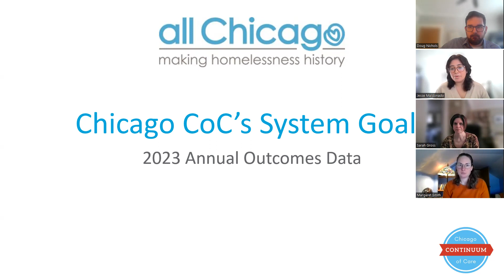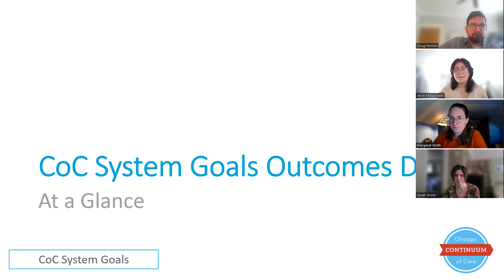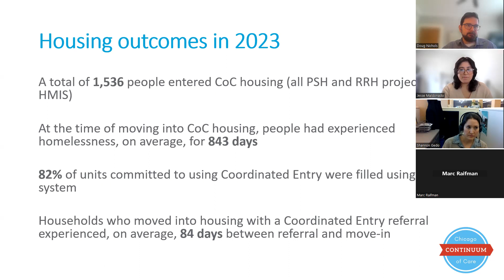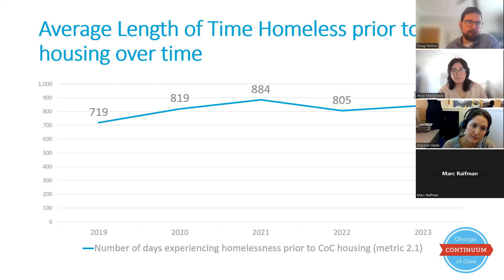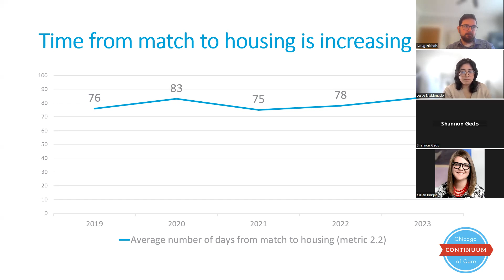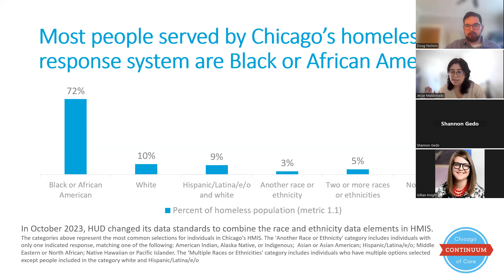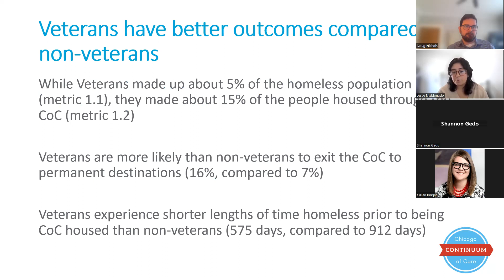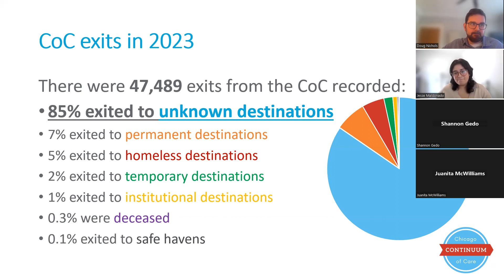2023 CoC System Goals Webinar